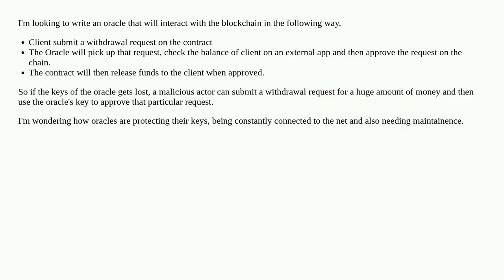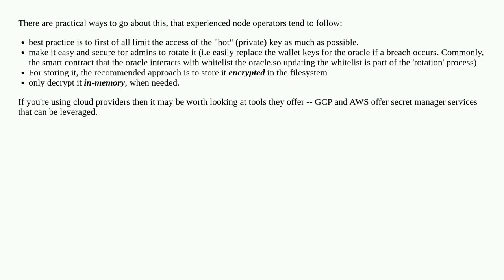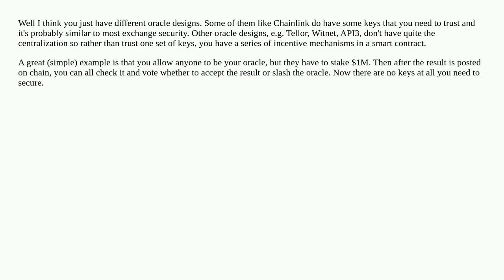how does one secure one's key when writing an oracle?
A special thanks goes out to the community